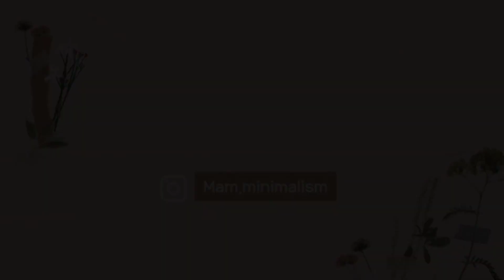MENATA BELANJAAN | Food Preparation Indonesia | Motherhood Eps.78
Hy mom kali ini aku mau kasi tau kalian tentang aktifitas sehari hari aku. Jadi mom akhir akhir ini aku memilih untuk simple dan berkesadaran, jadi para mom jangan kaget kalo misalkan isi Vidio aku selalu berkaitan dengan aktifitas keluarga yang sederhana.

Intinya di channel ini aku akan menunjukkan apa adanya kondisi keluarga sederhanaku ya mom, karena aku sendiri masih dalam proses belajar untuk hidup minimalis  yang mengurangi sifat konsumtif dan matrealist. Intinya aku hanya membeli barang barang yang di perlukan saja.

Oke segitu aja informasi untuk vlog aku. Terima kasih uda mengeklik Vidio ini.

Jangan lupa nonton sampai habis yaaa !!!

Keep Enjoy !!!
Semoga menginspirasi !!!

Link toko barang barang yang aku beli

Thanks for
*Vidio Poco X3 NFC
*Edit Vidio by inshot